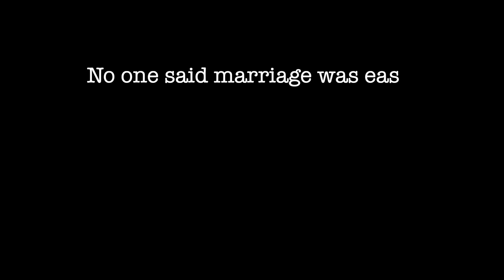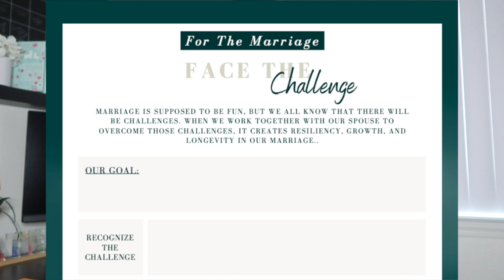Face The Challenge Week 1!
Hello Wives, Future Wives & Lovers,

Welcome Back to the Wife's Side. I hope you all are doing wonderful and had a great Father's Day Weekend! I want to start off by saying I am super excited about these next several weeks as I will be deep diving into my first ever printable. I am so proud of myself...I gave myself a lot of pats on the back because I love this template so much and I hope you all do too.

To download this template and get started.